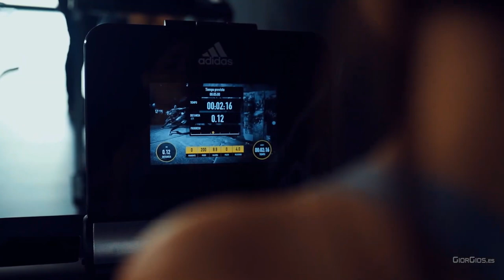Bad boys Blue - No Regrets 🎶 Disco fo The 80's 🔥 Shuffle Dance Sexy Girl Music RadolStyle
• Free Fire - Sinh ...

 • Modern Talking- G...                                            dancers, Follow on Instagram: »Sofia Al: @Sofia_Sofia9379» Elena Cruz: @ecruz_n »Dance Jordyn: @jordyn.cpt» Gabby David: @GabbyJDavid »Mary Grace O'Connor: @marygrace___» Vanesa Seco: @vansecoo » Mavis Everett: @maveywavey »Shamyl: @_shamy» Abby Castro: @abby_la_flakka »Carena Ayala: @carenashapes» Raquel Ruiz: @raquelruiiz_ Attitude Aida Prima Cali "PaTKa -Kayla @BAbicheva Alena: Jamie Babicheva Alena: Rise -Victoria Dimitrova : Irie Queen ,SIMONA MEREU '' @ Valeriya Steph , Gabrielichka G. @Shuffle Babes & Magalí Jou ,Tamma Lee @,Temi Shuffle, AYA LEVEL -Gigi Torres@kateSHOSHINA -Twerk with Tinze @Marudancer Fanssana, Claudia Das @